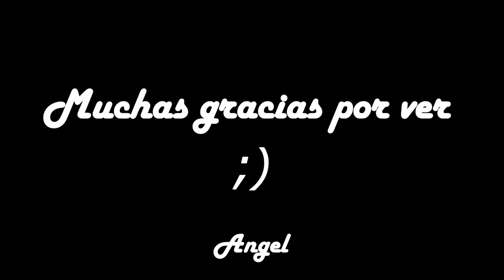Credence Clearwater Revival - Run Throught the Jungle